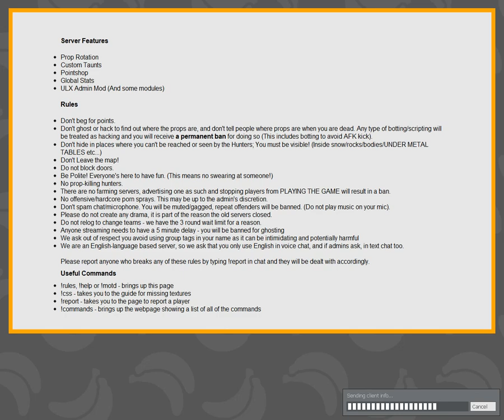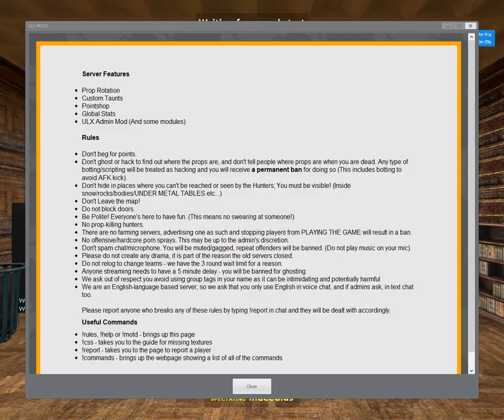Lets Play Gmod Probhunt ep:2